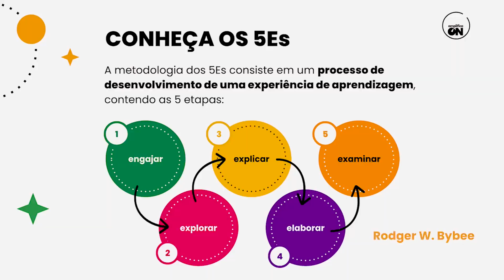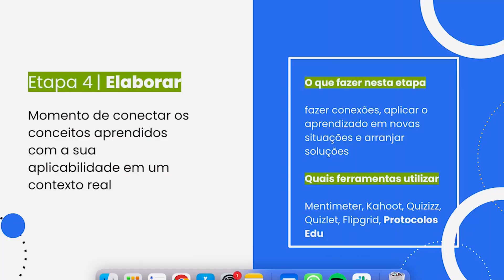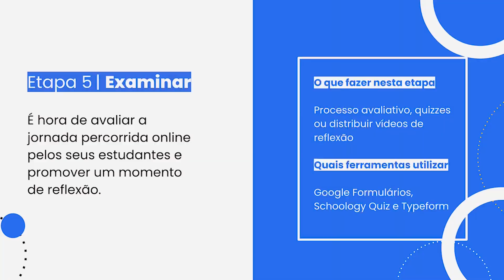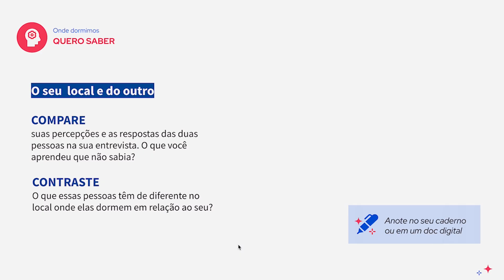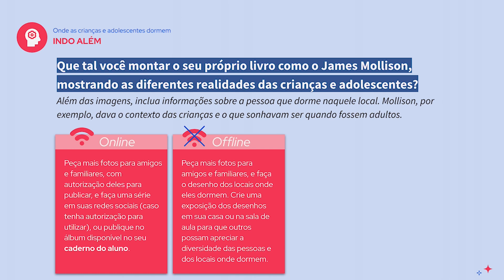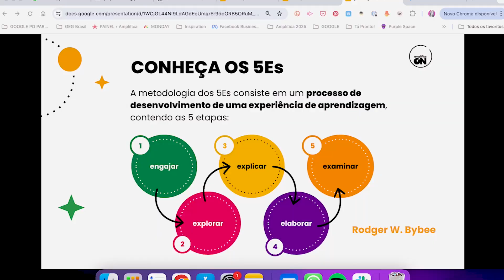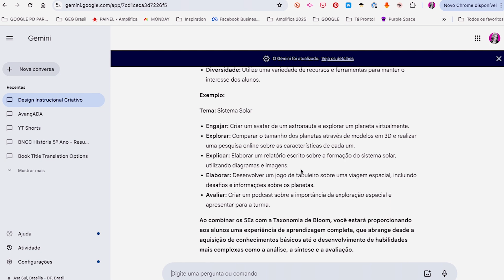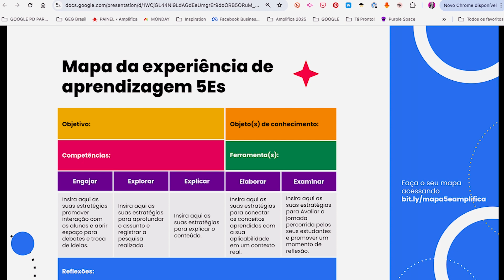Tá Pronto Pra Você | Carla Arena e Desenho Instrucional com 5Es, Taxonomia de Bloom e IAs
Conheça um modelo para desenhar experiências de aprendizagem que te darão uma bússola interessante no desenho instrucional.

O 5Es é um modelo simples, mas visualmente poderoso para nos ajudar no processo.

Neste especial do Tá Pronto Pra Você, a Carla Arena explora os 5Es, taxonomia de Bloom com o apoio do Gemini para sistematizar algumas ideias e ajudar nas experimentações. Sempre por um aprendizado mais conectado e aprofundado.

Solta o play e confira agora!

👉  Confira recursos educacionais para suas aulas e disponibilize também os seus!

👉 Está com a gente no Insta e no Linkedin? Vem com a gente:

👉 Para receber informações em primeira mão sobre os nossos cursos assine nossa newsletter: ✽

👉 Sabia que temos um blog e uma série de conteúdos gratuitos em nosso website? Passa lá: ✽

👉 Já ouviu nosso podcast?

👩‍🏫 Carla Arena
👩‍🏫 Samara Meira